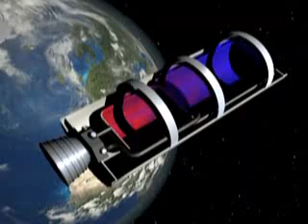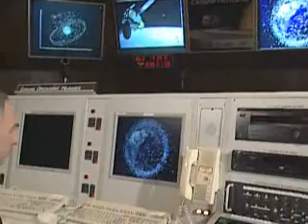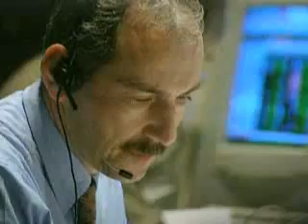Space debris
In the year 2005 European Space Agency (ESA) made simulation of all the satellites that have been launched into space for nearly 50 years. Thousands of these man hand made objects are orbiting the earth and most will remain there for decades. Only a few are still in use, the rest are "space debris".